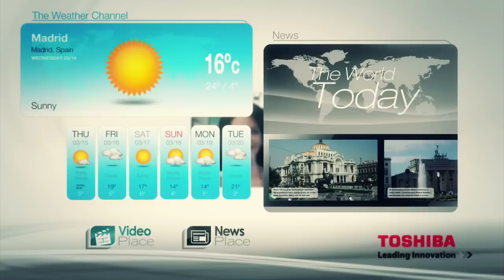Design the Future by Toshiba - Future Tech Vision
- This is what the Future with tech could look like.